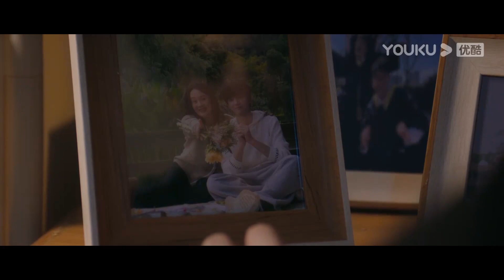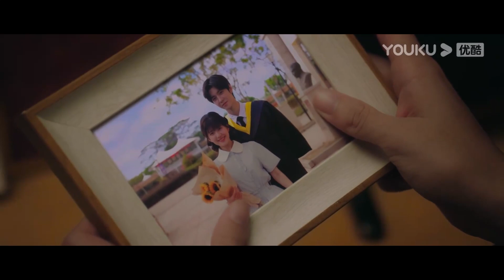心機女追到段嘉許家裡糾纏他，段嘉許直接把她關門外，心機女破防大哭！ 【偷偷藏不住 Hidden Love】